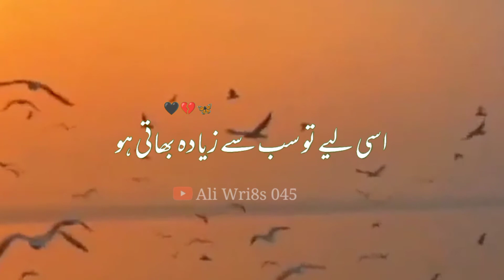Jaise Tum Ne Waqt Mein 🖤 | Tehzeeb Hafi Poetry | Sad Status | Urdu Shayari | Whatsapp Status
Your quarries :-
Urdu shayari
Sad poetry in Urdu
Jaun Elia
Iqbal poetry
Ahmad faraz
Sad quotes in Urdu
Ghalib shayari
2 lines Love quotes in urdu
2 lines Romantic poetry in urdu
Urdu ghazal
Sad shayari urdu
Bewafa poetry
Ghalib poetry
Barish poetry
Mirza ghalib
shayari Love
shayari urdu
Eid poetry
Iqbal shayari
WhatsApp about lines in urdu Funny shayari in urdu
Munafiq shayari
Judai poetry
Allama Iqbal ki shayari
Narazgi poetry
Khamoshi poetry
2 lines Allama Iqbal sher
sad poetry
Best friend quotes in urdu
Badmashi poetry
2 lines sms
Faraz shayari
Urdu lines
Allama Iqbal poetry in urdu for students
Rekhta poetry
Urdu poetry in english
Poetry sms
Sad poetry
SMS in Urdu 2 lines text messages Motivational poetry in urdu
2 line poetry status
2line poetry
4 lines urdu poetry
hindi poetry
urdu sad poetry
2 line urdu poetry
sad urdu poetry
2 line sad poetry
2 line poetry
sad poetry
poetry
best urdu poetry collection
urdu poetry
Parizad status

HASHTAGS#️⃣